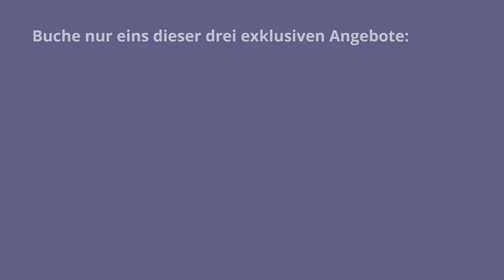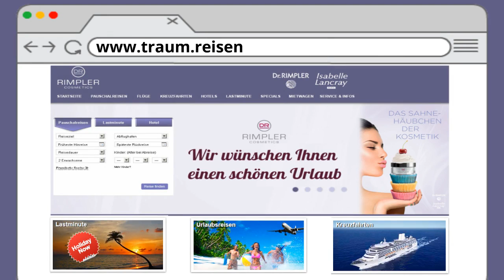Start up your life - Genieße Dein Leben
Wow - Das ist vielleicht eine Knaller-Aktion, die wir da für Sie ergattert haben!

Oft vergessen wir wofür es sich lohnt zu leben...

Entdecken Sie die wundervolle Welt der Kosmetik und genießen Sie unsere "Start up...Aktionen"